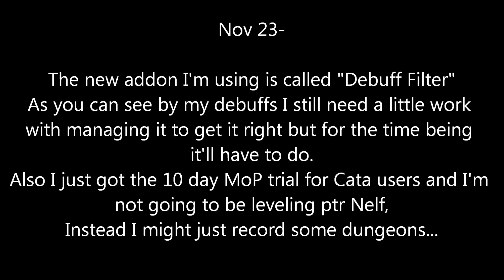[F2P WoW] PVP; Warsong Gulch; Nelfdeaffstu(FERAL); Back to Feral lolwut?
Horde ^!66@$ gettin UCk3d up!!
Comment and Rate also. Your feedback is very helpful to me to know what to post in the future.

Thanks to all of the people in the video of either faction because without you it would not have turned out the way it did.

If you have the time. Come by and say "Hi" :D
Alliances
(Trial)Live Realms:
   ~Nelfdeaffstu,@Daggerspine(US) 20 Druid - Max Geared in all specs
   ~Wolfdeaffstu 20 Druid, Pandeaffstu 20 Shaman,

Hordes
Undeaffstu HORDE (not ready) Warrior
(Full)LIve Realms:
   ~Nelfdeaffsty@Daggerspine(US) 85 Druid

PTR Realms:
   Actives: ~Nelferzmoar @Anasterian(US)